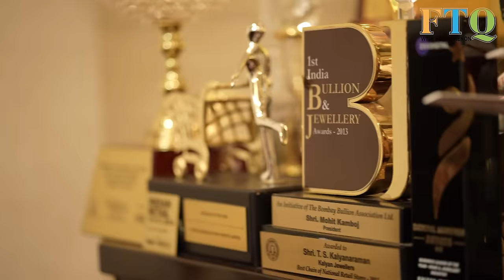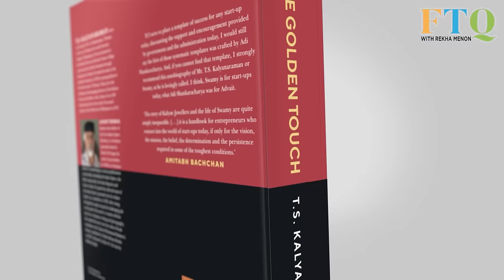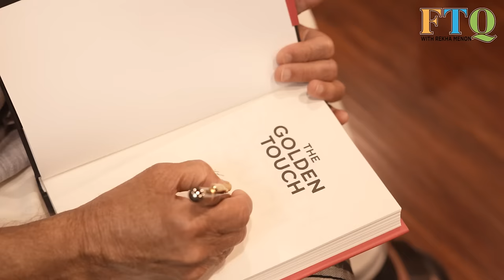ഭൂമിയും സ്വർണ്ണവും ചതിക്കില്ല, T. S. Kalyanaraman in FTQ with Rekha Menon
TS Kalyanaraman, Chairman, Kalyan Jewellers was born in Thrissur City to Seetharamaiyer. His family has been in business for the last 112 years. It was his grandfather, T. S. Kalyanaramaiyer who first moved away from priesthood and became a businessman. The decision to start business was taken in response to the call of one of the senior relatives of the clan, who was a Dewan to the Maharaja of Kochi, who believed ‘Enterprise and business was necessary to create job opportunities and to make India self dependent’. He also believed that ‘business should be fair with a social objective and not just for self motives’. The group still adheres to the founding principles of its forefathers and this explains the group’s firm grounding in fair business practices and ethics.

FTQ Redux. FTQ - Face This Question - is the new avatar of the cult classic Malayalam TV show of the late nineties, FTQ - Family Tele Quiz - hosted by popular host Rekha Menon. This time around Rekha Menon chats up with digital celebrities and makes them FTQ - Face This Question.